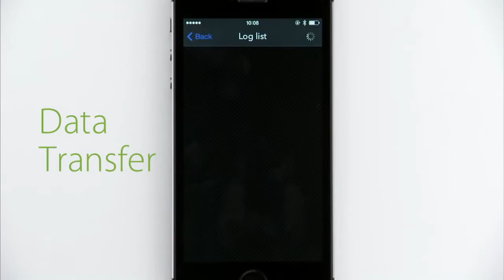CASIO EDIFICE EQB 500 Data transfer CASIO WATCH+ v2 0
העברת מידע